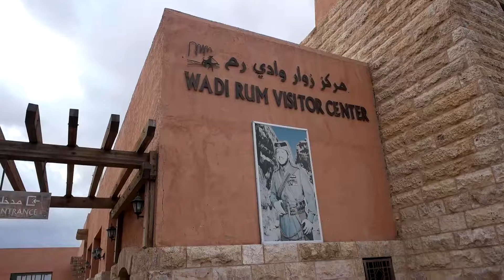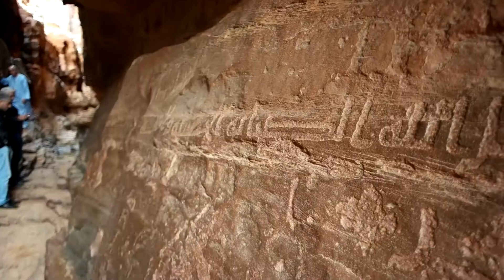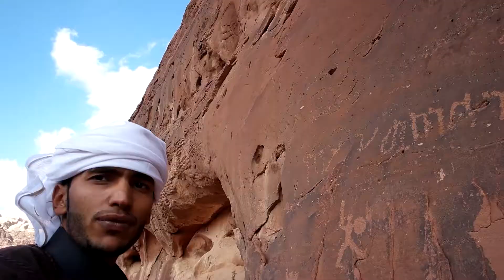Jordan on a Budget: Complete Wadi Rum Tour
This is the Wadi Rum segment of DIY Destinations featuring the best of what it has to offer on a tour.  Including experiencing the Bedouin hospitality and visit some of the famous landmarks as mention by TE Lawrence of Arabia, including Lawrence Spring, Red Sand Dunes, Anfishieh Inscriptions Rock, House of Lawrence, Burdah Arch, Um Frouth Arch, "Chicken" Rock and off course sampling the authentic Bedouin BBQ dinner Zarb and breakfast.